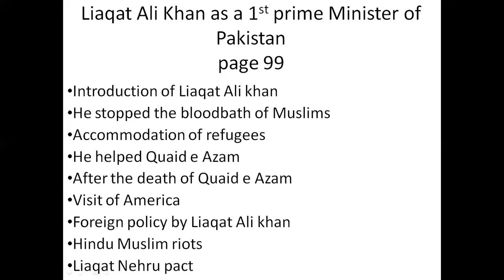CLASS 9 AUGUST PAK STUDIES LECTURE 3